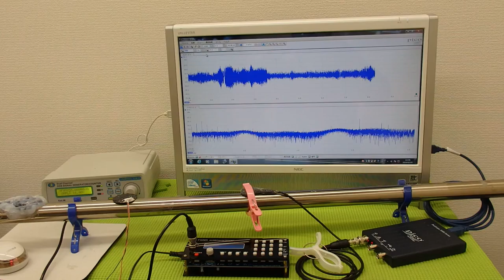超音波の発振制御システム（超音波の非線形制御） ultrasonic-labo